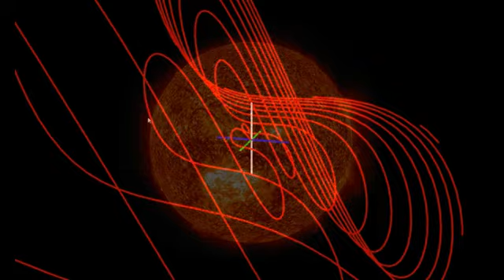Nataly De Rose - Jean Michel Jarre - Swipe to the Right